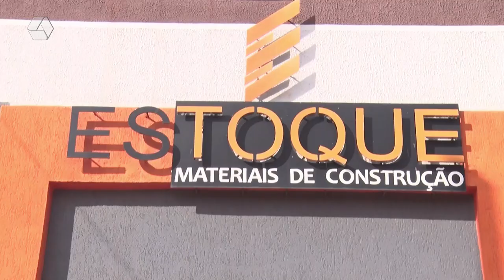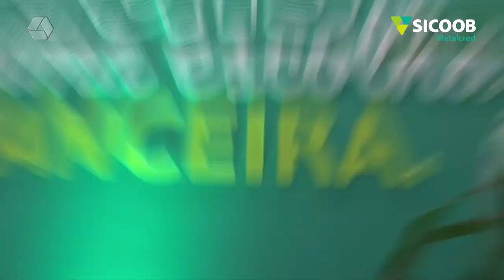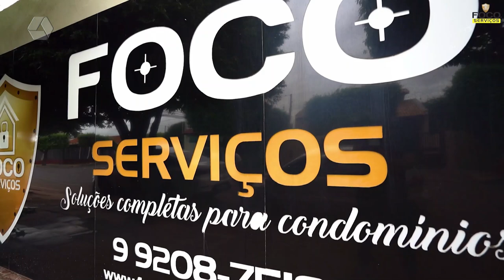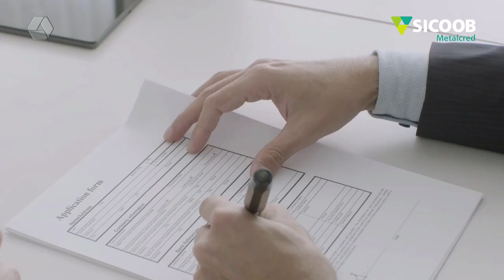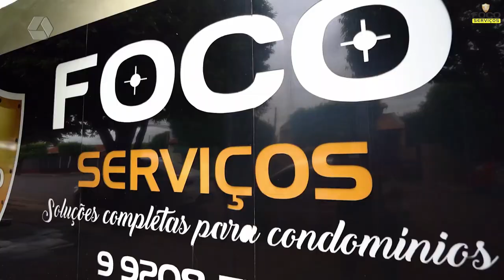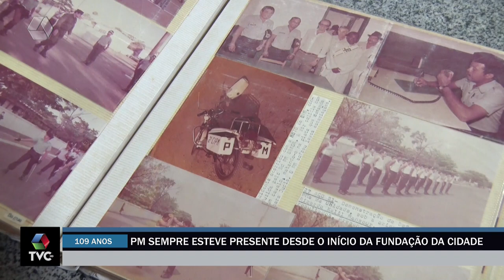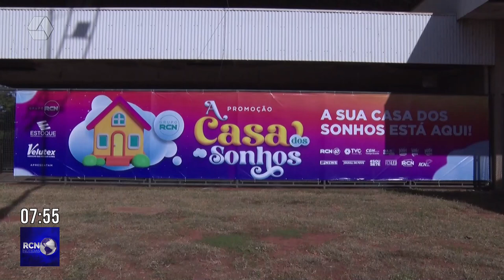RCN NOTÍCIAS 10-06-24